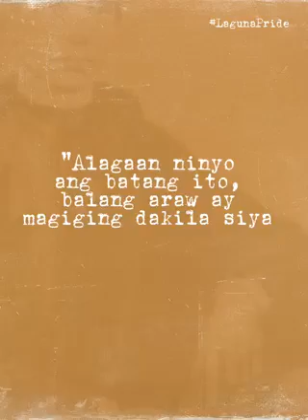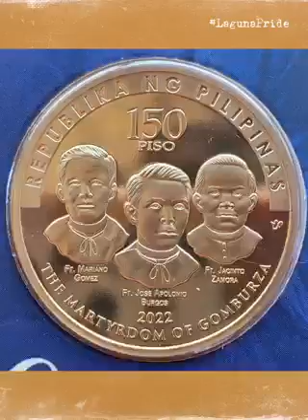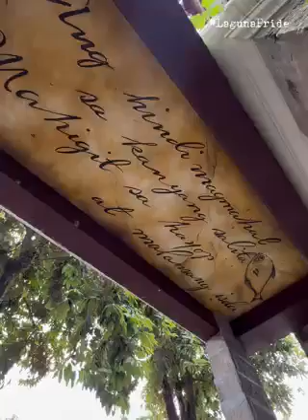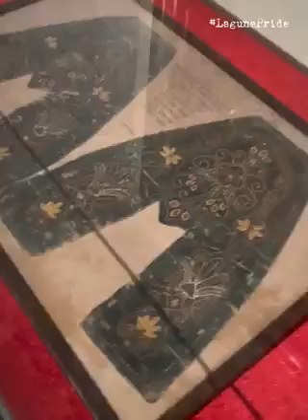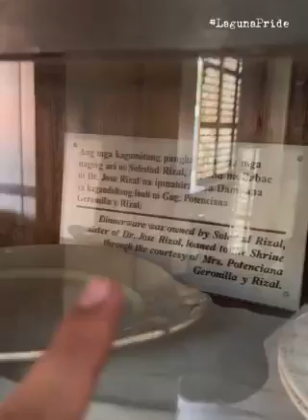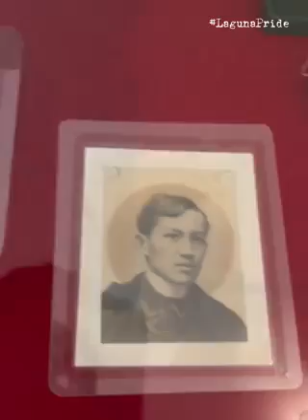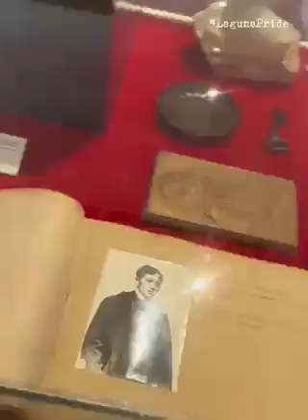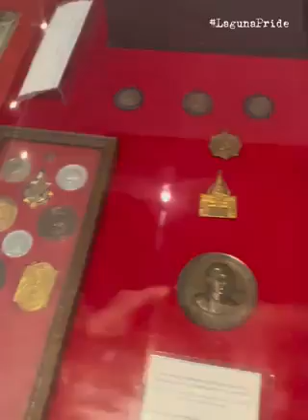Ang Buhay ni Dr. Jose Rizal sa Calamba Laguna